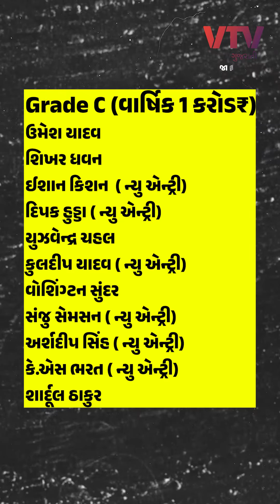BCCIનો વાર્ષિક કોન્ટ્રાક્ટ જાહેર જુઓ કોણ IN, કોણ OUT, કોને પ્રમોશન, કોને ડિમોશન? | JANVA JEVU